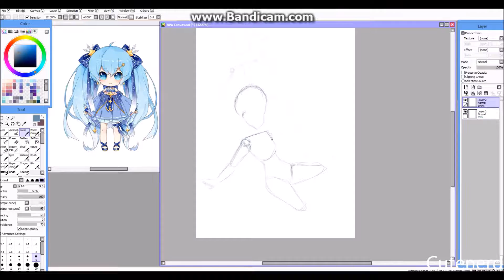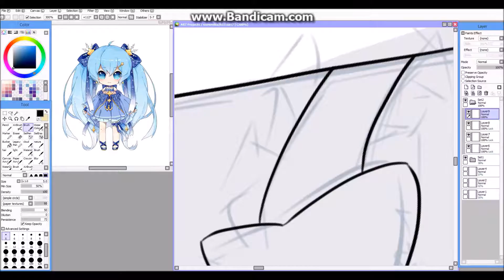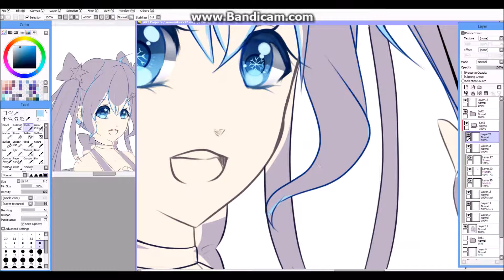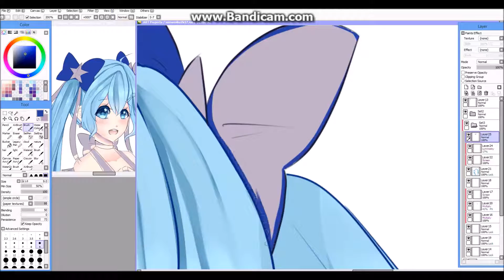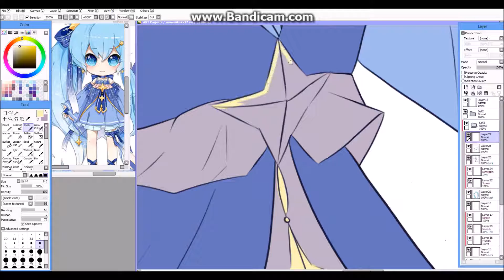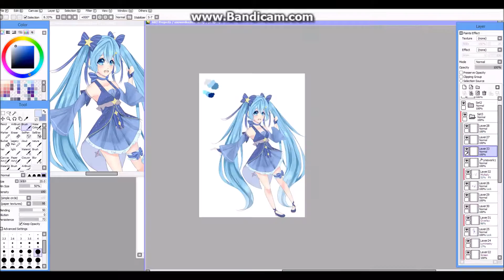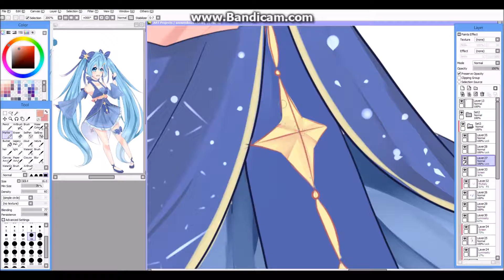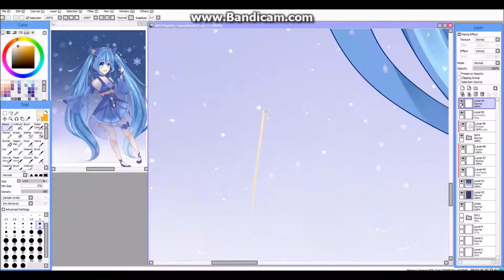Snow Miku 2017 [Speedpaint]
I am back! muahahaha
Wacom Tablet
Paint Tool Sai
Bandicam